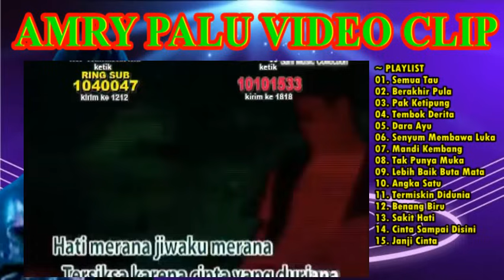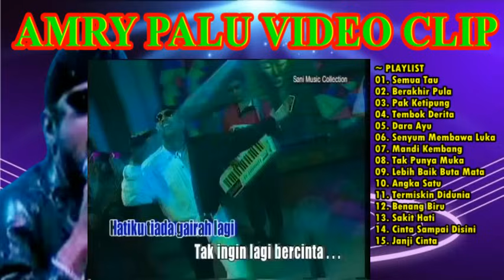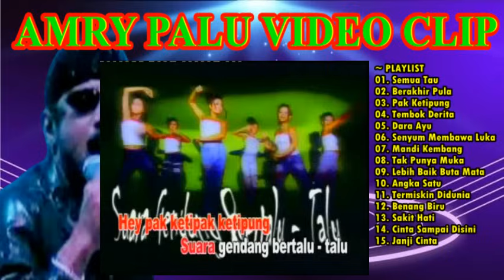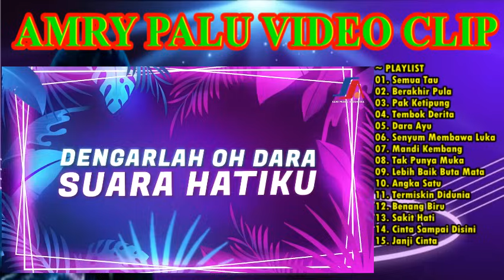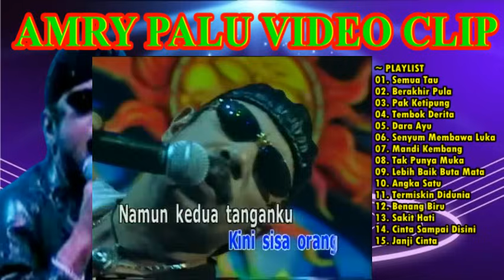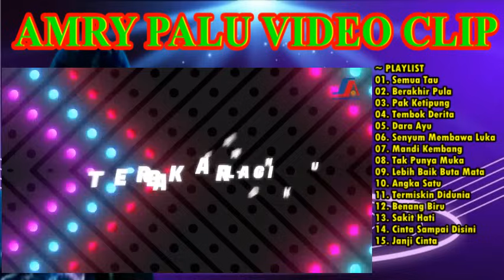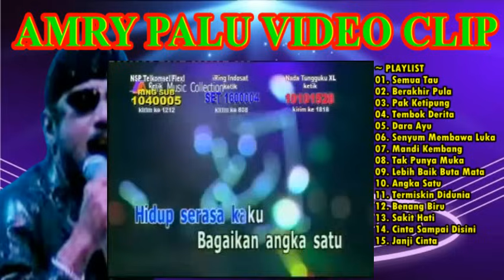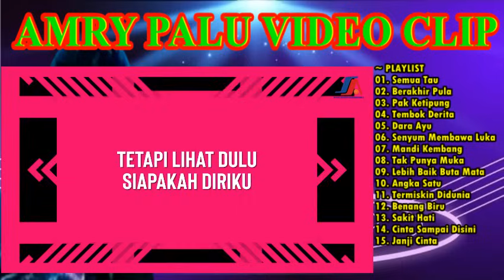AMRY PALU VIDEO CLIP || DISCO REMIX LAWAS PILIHAN AMRY PALU - SEMUA TAU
01. Semua Tau
02. Berakhir Pula
03. Pak Ketipung
04. Tembok Derita
05. Dara Ayu
06. Senyum Membawa Luka
07. Mandi Kembang
08. Tak Punya Muka
09. Lebih Baik Buta Mata
10. Angka Satu
11. Termiskin Didunia
12. Benang Biru
13. Sakit Hati
14. Cinta Sampai Disini
15. Janji Cinta